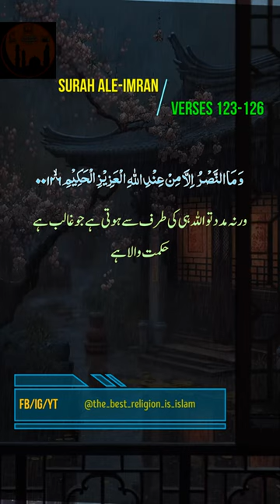Surah Ale-Imran Verses 123-126 | Holy Quran Translation in Urdu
Welcome to the world of The Best Religion is Islam. This channel contains Islamic Posts, videos, Bayans & beautiful Recitation of Holy Quran by The Best Religion is Islam YouTube channel.